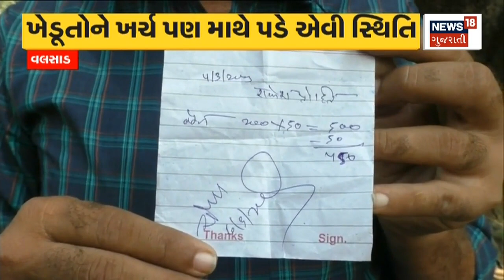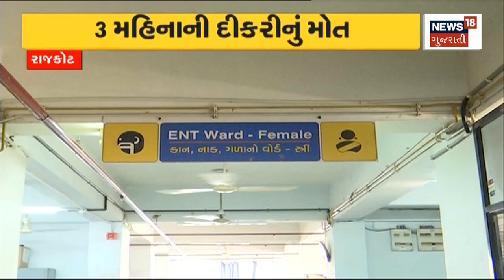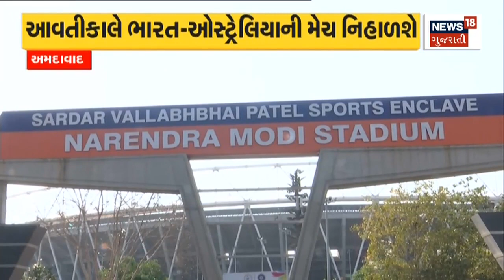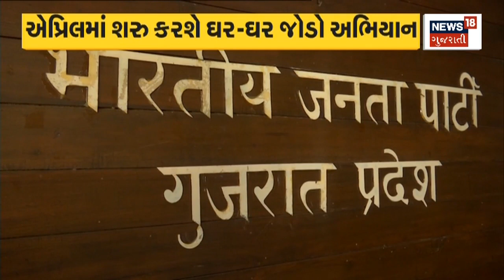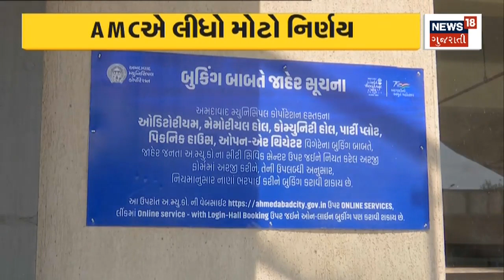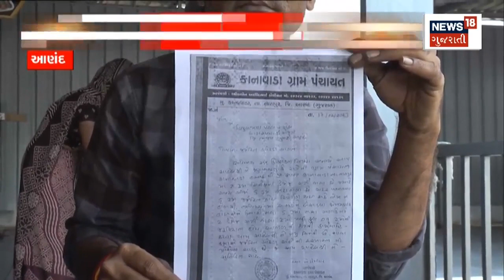Aapnu Gujarat : ખરીફ ડુંગળીની ખરીદી કરશે નાફેડ | Selling Price | Onion | Farmers | News In Gujarati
Relief for onion ripening farmers. Nafed will buy Kharif onions.

ડુંગળી પકવતા ખેડૂતો માટે રાહત.ખરીફ ડુંગળીની ખરીદી કરશે નાફેડ.n18oc_gujarat